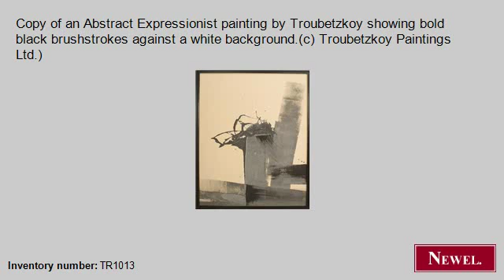Antique Copy of an Abstract Expressionist painting by Troube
- Newel.com: Antique Copy of an Abstract Expressionist painting by Troubetzkoy showing bold black brushstrokes against a white background.(c) Troubetzkoy Paintings Ltd.) (American, , picture, abstract, oil) (Newel Art and Antiques, New York City)